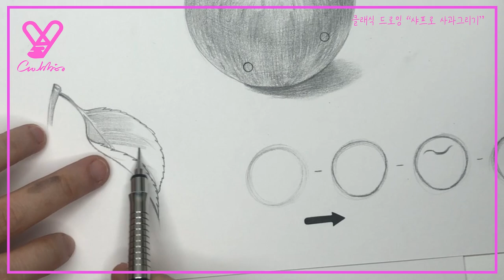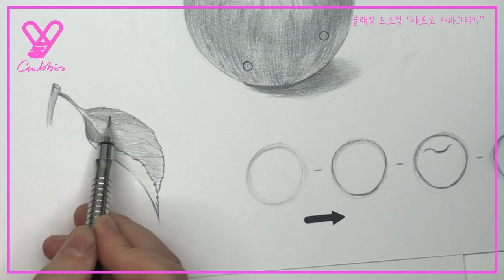클래식 드로잉 "샤프로 사과그리기"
* 이 영상은 학습용 교재로 제가 직접 마음을 담아 정성껏 !! 만든 자료 입니다.
 절대 !!! 무단 사용 금지입니다 ~

안녕하세요. 크레비토 입니다.
클래식 드로잉은 샤프 하나로 ~ 완성하는 간단한 드로잉 방식입니다.
그림을 그린다고 하면 뭔가 필요한게 많을것 같고, 뭘 사야하는지 모르겠고 하실때 있으시죠 ?
꼭 그림은 재료가 거창하다고 늘지 않습니다.
한번 샤프 하나로 실력을 키워보세요 ^^

_ 준비물 : 샤프, 지우개, 찰필(면봉 혹은 휴지로 대체가능), 백상지  A4이상 + (가끔 4B연필 , 자)